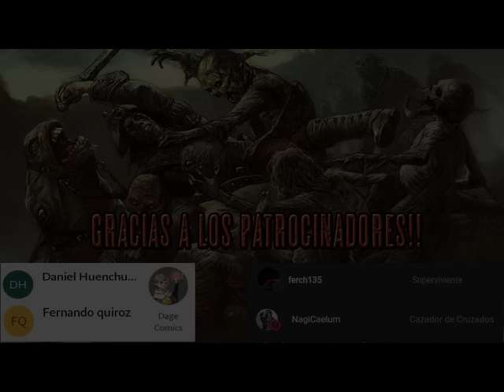Guerra mundial Z - Audio Libro Completo - Parte 4 - El batsi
Guerra Mundial Z: Una historia oral de la guerra zombi, es una novela de horror apocalíptico de 2006, escrita por Max Brooks. La novela es un conjunto de entrevistas individuales narradas por un agente de la Comisión de Posguerra de las Naciones Unidas con posterioridad a un devastador conflicto global contra la plaga zombi. Otros pasajes recogen una larga década de lucha desesperada y cómo fue experimentada por gente de diversas nacionalidades. Las entrevistas personales describen también los cambios políticos, religiosos y medioambientales producidos en ese periodo.

Guerra Mundial Z es el segundo libro de Brooks, tras su “manual de supervivencia”, Zombi - Guía de supervivencia (2003), pero en un tono mucho más serio. Se inspiró en La guerra buena: Una historia oral de la segunda guerra mundial (1984) de Studs Terkel, y en las películas de zombis de George A. Romero.

Brooks en Guerra Mundial Z examina la ineptitud del gobierno y el aislacionismo de EE. UU., al igual que el supervivencialismo y la incertidumbre. La novela fue un éxito comercial alabado por la crítica.